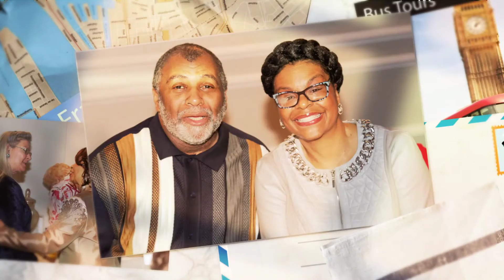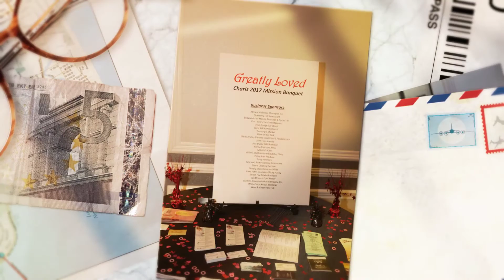Chicago Jamaica Mission Banquet